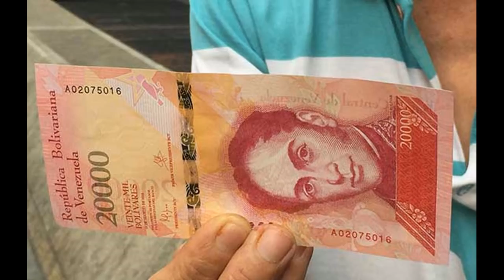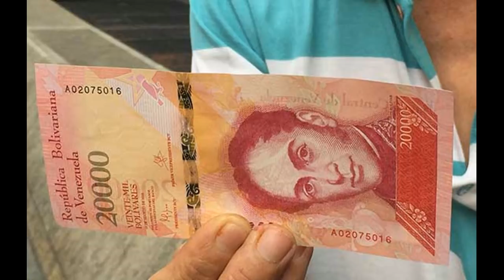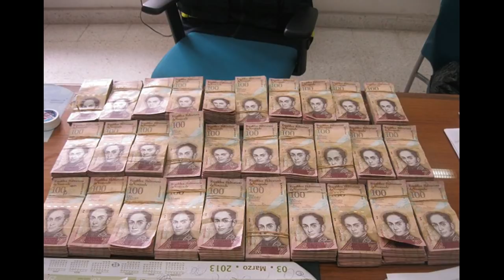EL TEMA DE HOY VENEZUELA